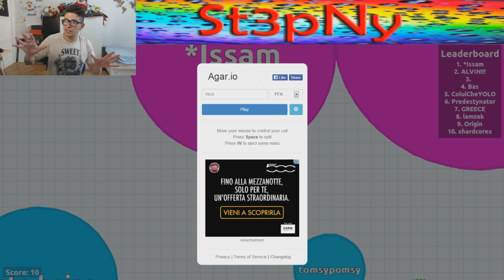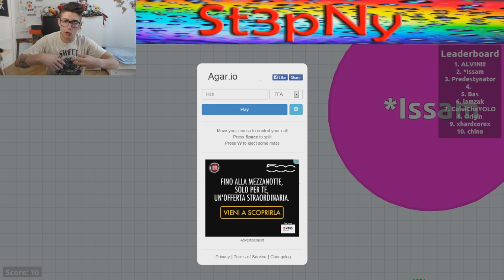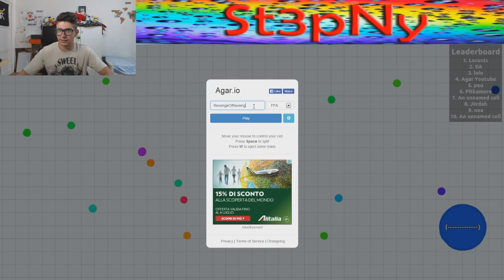CHI HA LE PALLE PIU' GROSSE?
St3pNy